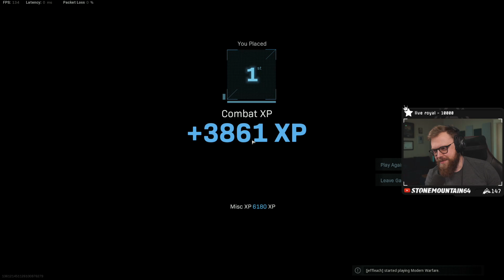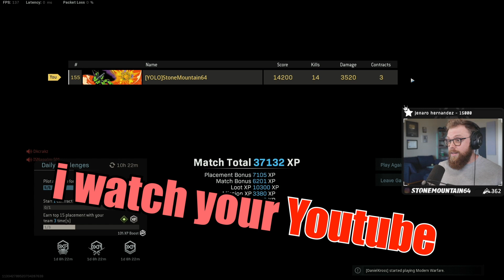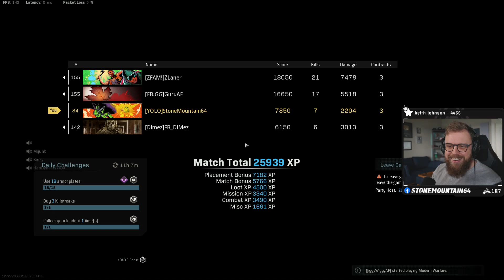Death Comms Rage and Fall Damage Compilation - Warzone Battle Royale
Death Comms, Rage moments and Fall Damage moments in Warzone!

*NEW* MERCH DROP.